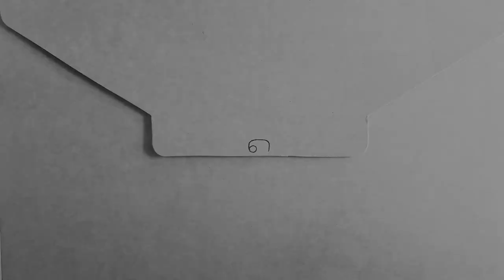Woodworking + Carving = Stool. / ON WOOD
It is a stool made of walnut wood, and the seat part is carved with a 3mm carving knife.

Stool _ 400 x 300 x 550mm